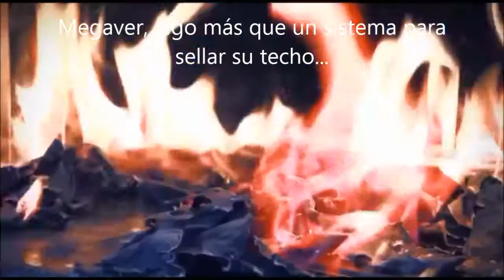¿Filtra su techo? Sellelo con Assa.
Atención. Por razones técnica la membrana asfáltica megaver esta descontinuada para Puerto Rico de la gama de productos de Assa. Assa ha eliminado toda garantía que tenga que ver con este producto. Para mas detalles o recomendaciones de otra membrana favor de comunicarse con Assa al 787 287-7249.